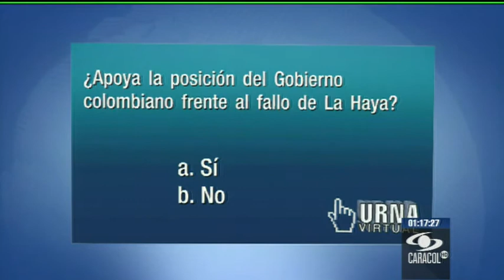Emisión 12:30 p.m. - Parte 1 Septiembre 10 de 2013